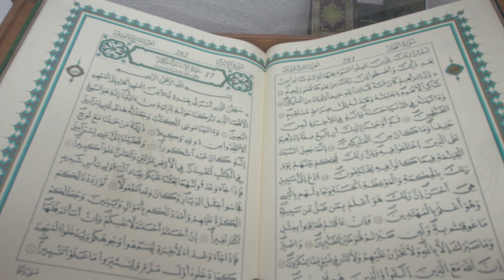U Zagrebačkoj džamiji teravih namaz u dva termina